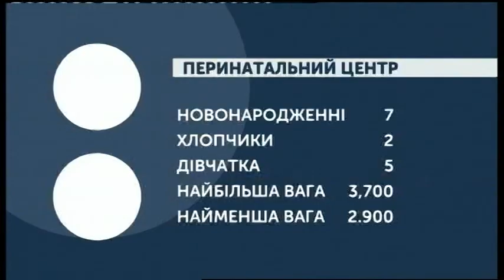16.10.2019. Новини. 07:30